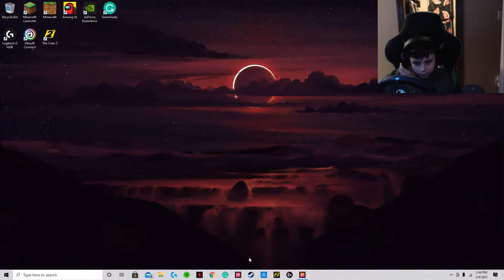Forza Horizon $ new mic!